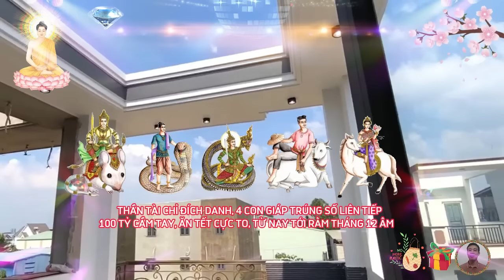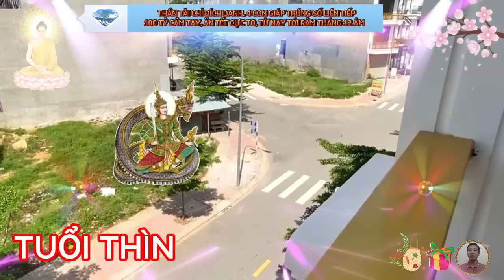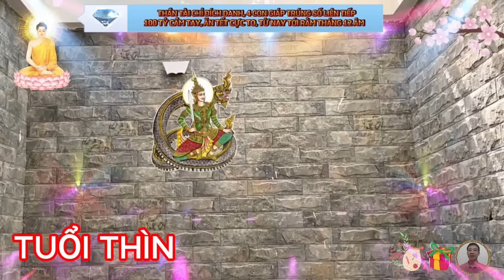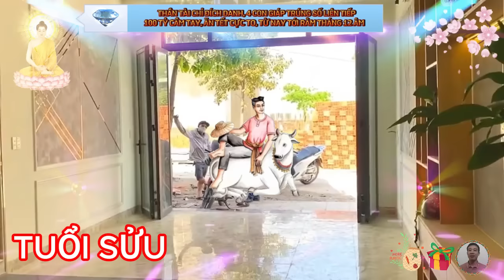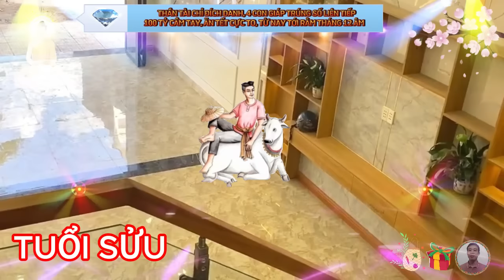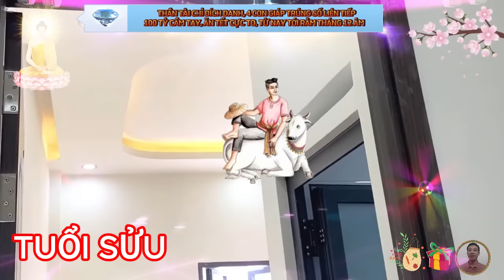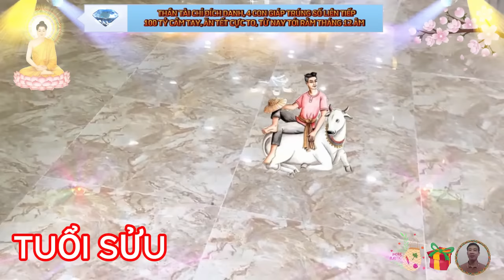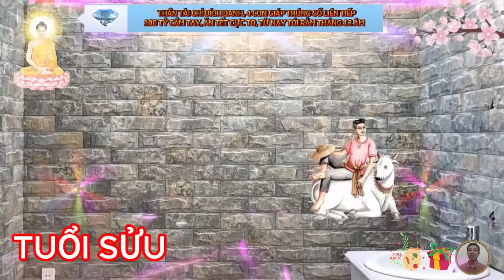🔴 Tiên tri Chấn Động 5 con giáp Ăn Lộc Thần Tài, Trúng Số Độc Đắc, Trả Sạch Nợ, Ẵm Tiền Tỷ, CỰC GIÀU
vị trí đầu tiên, xin chúc mừng con giáp tuổi tý.
 khi nhắc đến tuổi tý, con giáp đứng đầu trong chuỗi 12 con giáp, người ta thường liên tưởng ngay đến những phẩm chất tuyệt vời của người tuổi tý, như sự nhanh nhạy và khôn khéo, tuy nhiên, những đặc điểm này chỉ là một phần nhỏ trong bức tranh toàn diện về tuổi tý, bạn có từng tìm hiểu về những yếu tố mà tuổi tý sở hữu để giúp họ đạt được nhiều thành công trong cuộc sống chưa, trong nhiều bộ phim hoạt hình và truyện cổ tích, hình ảnh con chuột thường được đánh đồng, và gắn liền với nhân vật phản diện, sống xó xỉnh, tối tăm, đôi khi thậm chí có nét xấu tính, khôn lỏi.
 con giáp may mắn thứ ba, xin chúc mừng con giáp tuổi thìn.
 hình tượng rồng trong văn hóa phương đông tượng trưng cho quyền lực và sự vương giả, tương tự, mang theo linh vật bản mệnh, người tuổi thìn cũng có cuộc sống đầy màu sắc và không ngừng thay đổi, những người tuổi thìn mạnh mẽ và quyết đoán, tràn đầy sức sống, dù có che đậy thế nào cũng không giấu được vẻ hào nhoáng của mình.
vị thí thứ tư, xin chúc mừng con giáp tuổi sửu.
 trong 12 con giáp, mỗi tuổi đều mang trong mình bản sắc và điểm độc đáo riêng, tuổi sửu cũng không phải một ngoại lệ, mỗi tuổi đều tồn tại nhiều ưu điểm, cũng như không ít nhược điểm, chính những điều này đóng vai trò quan trọng trong việc hình thành cuộc sống, sự nghiệp và vận may của họ.
con giáp may mắn cuối cùng, xin chúc mừng tuổi ngọ.
 không phải con giáp nào cũng biết phát huy điểm mạnh trong công việc, nhưng người tuổi ngọ có thể nhờ điều này mà giúp sự nghiệp của bản thân bứt phá, tính cách của một người ảnh hưởng rất nhiều đến vận mệnh của họ, điểm yếu và điểm mạnh của một người sẽ luôn đan xen tạo nên một tính cách tổng thể, nếu biết phát huy điểm mạnh và khắc phục nhược điểm, thì cuộc sống của người đó có thể sẽ đạt được những thành tựu to lớn, chẳng hạn như người tuổi ngọ, họ có rất nhiều ưu điểm về tính cách, nếu họ phát huy được những phẩm chất tốt đẹp này trong công việc, chẳng mấy chốc họ sẽ thăng tiến trong sự nghiệp và mở ra cho mình con đường tài lộc thịnh vượng.